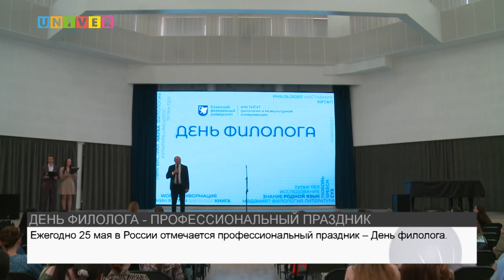ДЕНЬ ФИЛОЛОГА-ПРОФЕССИОНАЛЬНЫЙ ПРАЗДНИК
В Институте филологии и межкультурной коммуникации отметили День филолога, это значимая дата не только для Института, но и для всех ценителей искусства слова.